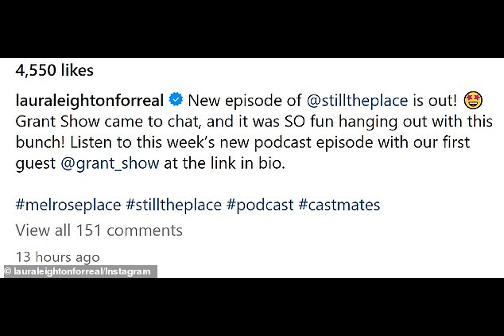Melrose Place reunion! Courtney Thorne-Smith, Daphne Zuniga, Laura Leighton and Grant Show reunite o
Do you remember the days when the melodrama of "Melrose Place" consumed our weekly schedules? A recent reunion of some of its beloved stars brought back memories like no other. Over thirty years have passed since these actors first captivated audiences with their highs and lows.